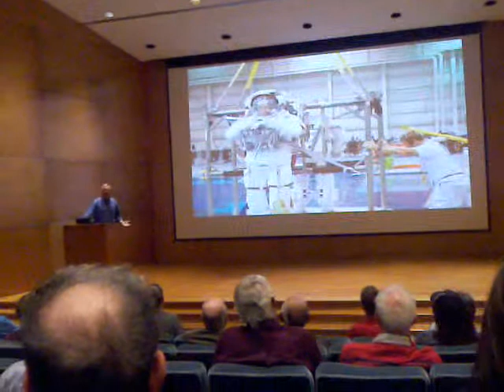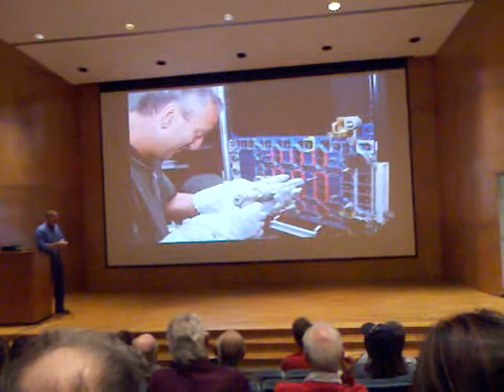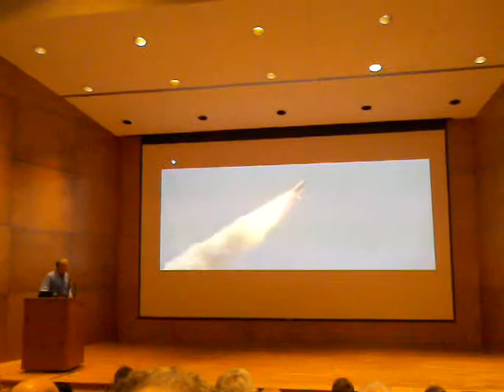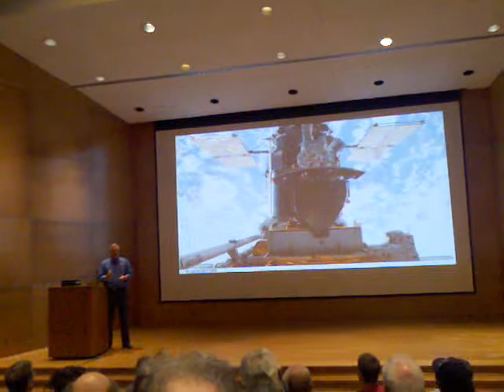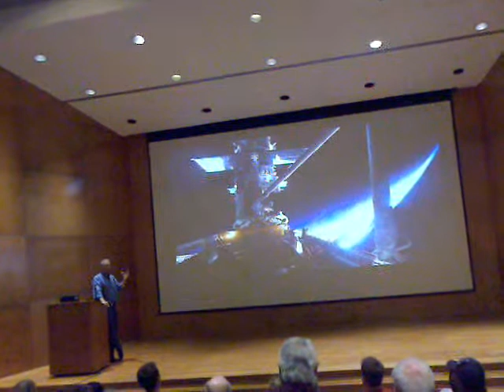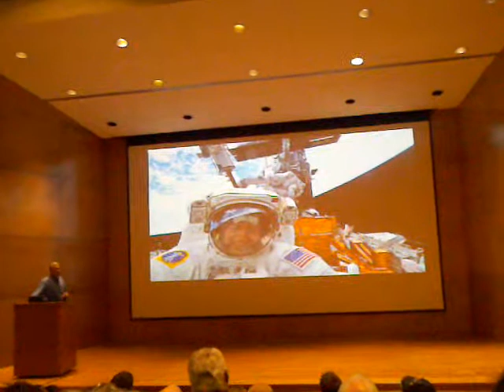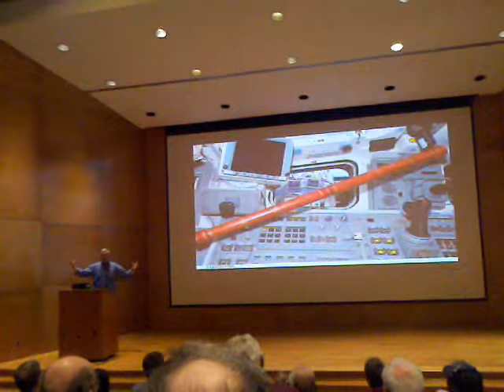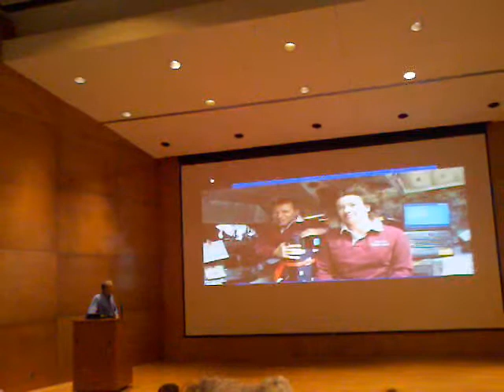astronaut Michael Massimino at UT Dallas, April 6 2011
Most of Massimino's recent talk at UTD